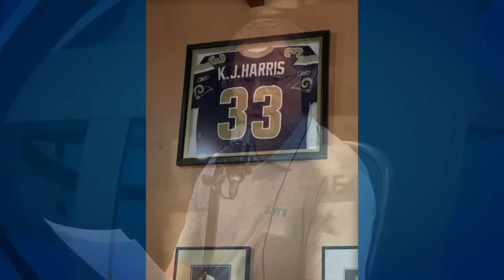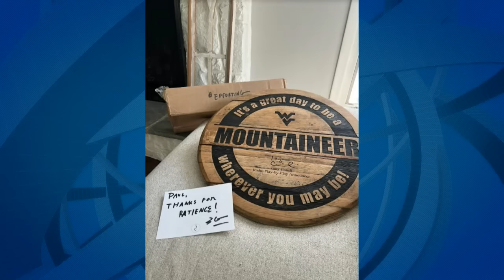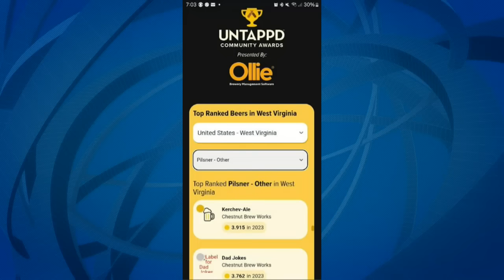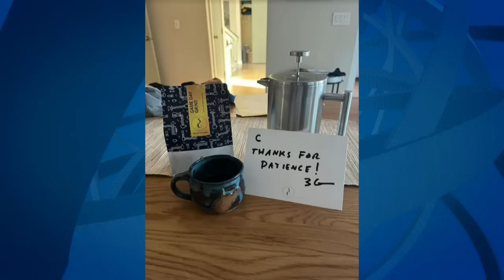3 Guys Before the Game - Spring Smorgasbord (Episode 545)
On this episode of 3 Guys Before the Game, Tony, Greg, and Hoppy talk WVU Baseball's recent success including a W in an extra-innings showdown. Then look at WVU Football Spring Practice.